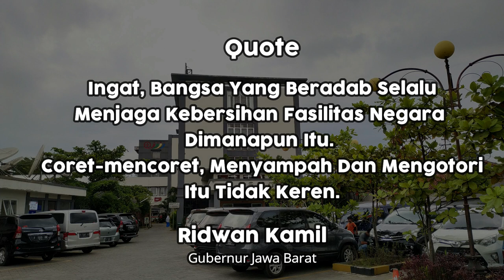RS Medika Dramaga - Kegiatan Jumat Bersih 05 Juli 2019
Kegiatan Jumat Bersih ini Rutin dilakukan 2 Kali dalam se-bulan,
Karyawan RS Medika Dramaga bergotong royong, untuk membersihkan lingkungan RS Medika Dramaga.

Title : Cloud Patterns
Artist : Silent Partner
Tema : Semangat
Cover image : Pixabay
Status : Backsound Video No Copyright